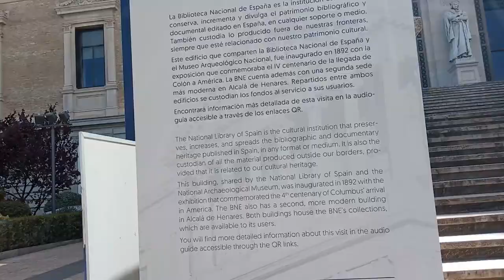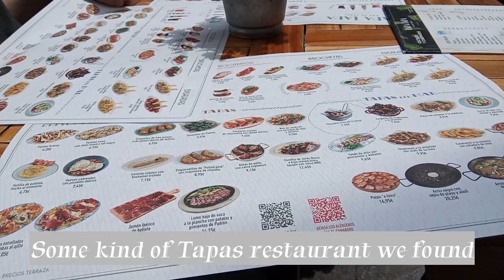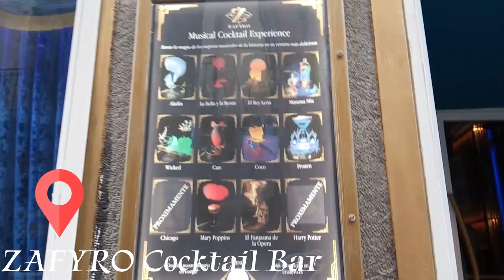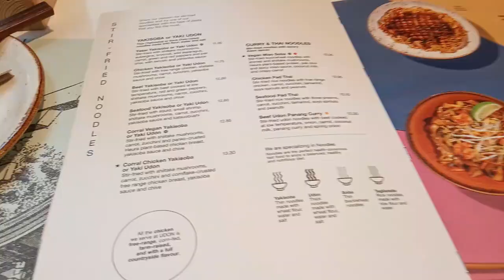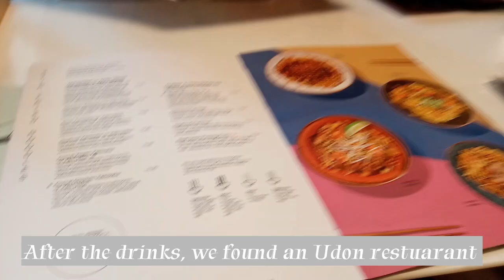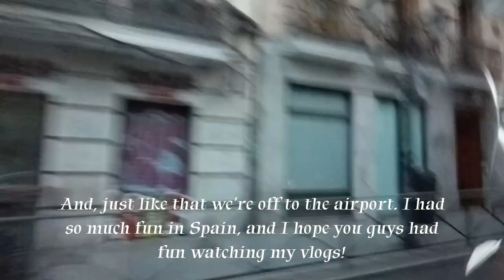TRAVEL VLOG | MADRID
Hello, everyone! Welcome back! Today, we're going to Madrid! Hope you enjoy!